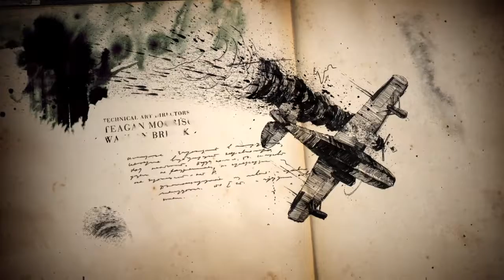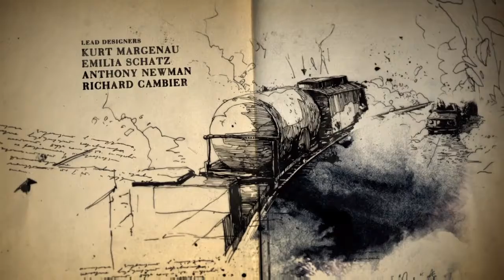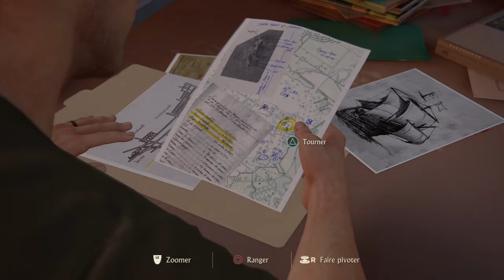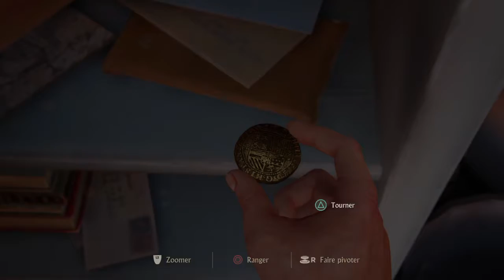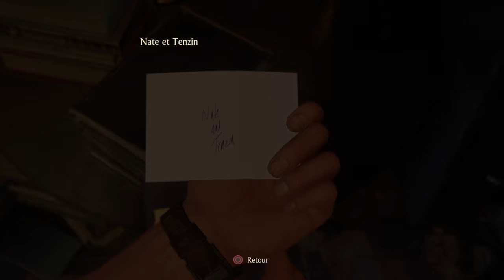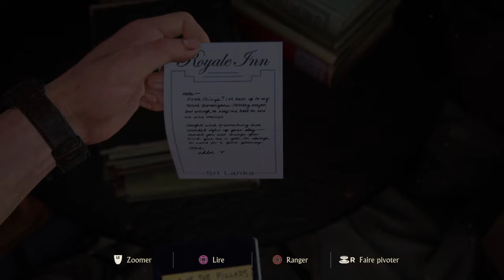Uncharted 4: fin 2e chapitre | Chapitre 3 : Boulot en Malaisie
lacher un pouce bleu si la video vous a plus,
de vous abonné si ce n'est toujours pas fait pour ne raté aucune de mes prochaine video et de partager la video.